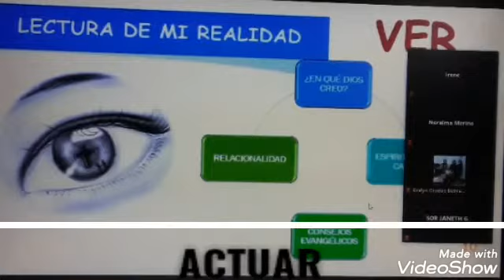HNA .MARIA GORRET NUEVAS GENERACIONES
SOMOS LAS NUEVAS GENERACIONES.